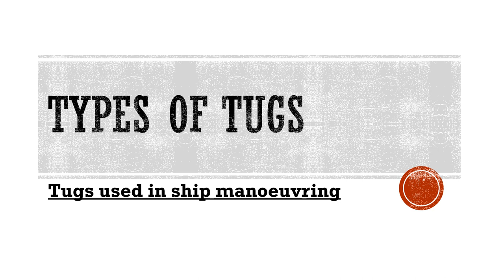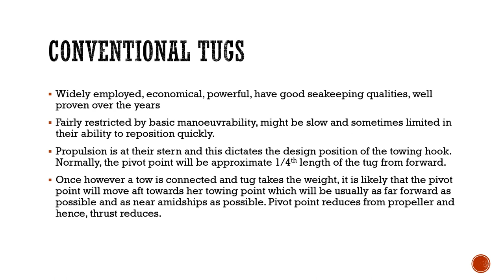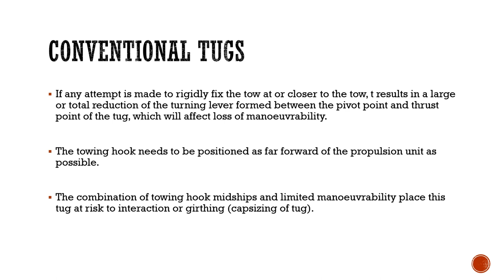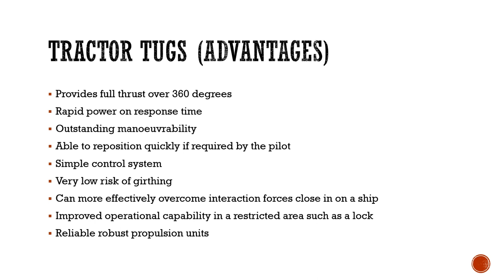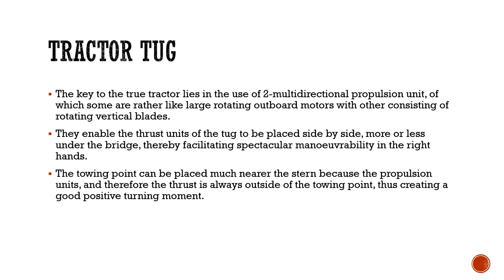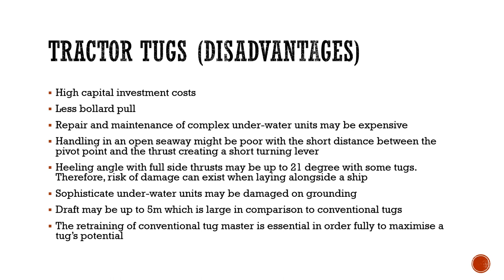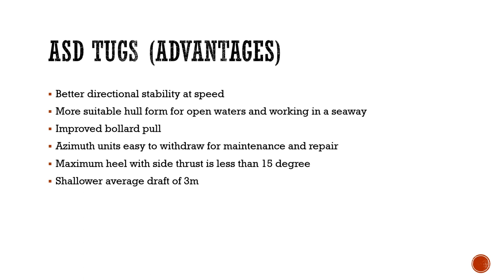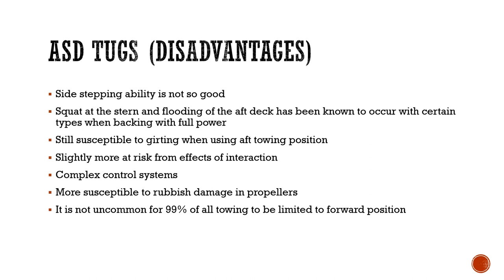Different types of Tugs used in handling ships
This video explains the different types of tugs used for ship handling and maneuvering. The advantages and disadvantages of each of the tug is explained as well.